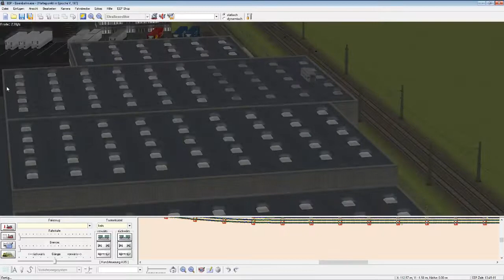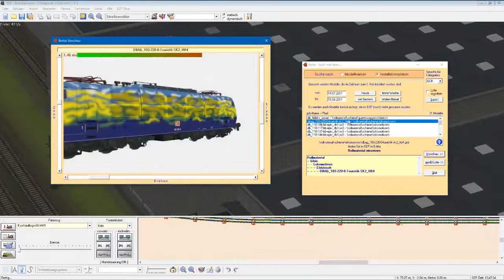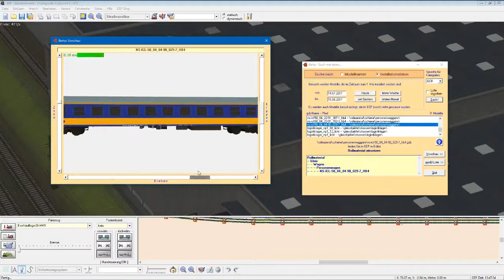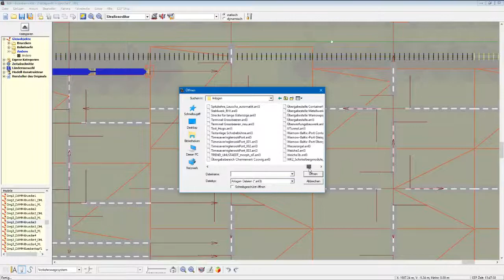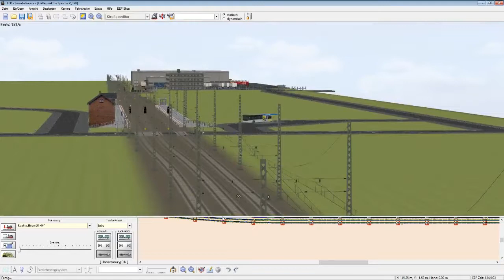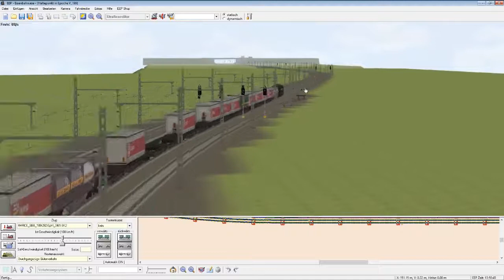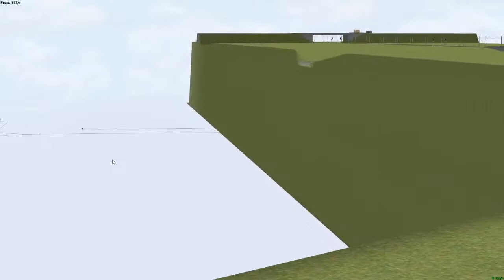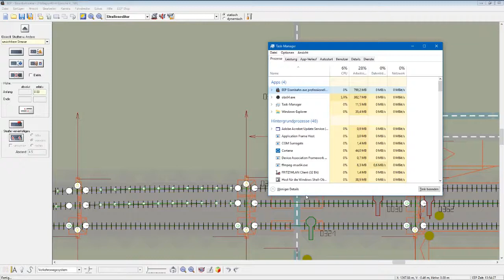EEP 6.1 Classic #443 - Neue Modelle und Nachtarbeit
Locomore, neue 110er und dann wäre da noch das Problem mit der fehlenden Beleuchtung (Freemodelle sind weiter unten verlinkt).